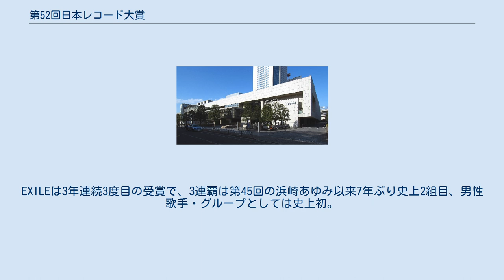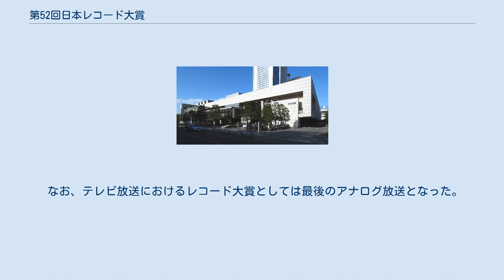第52回日本レコード大賞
第52回日本レコード大賞（だい52かいにほんレコードたいしょう）は、2010年（平成22年）12月30日に新国立劇場中劇場で行われた52回目の『日本レコード大賞』である。
 第52回の大賞は、EXILEの「I Wish For You」に決定した。
EXILEは3年連続3度目の受賞で、3連覇は第45回の浜崎あゆみ以来7年ぶり史上2組目、男性歌手・グループとしては史上初。
大賞受賞曲を発表したプレゼンターは制定委員長の服部克久。
 なお、最優秀新人賞はスマイレージに決定した。
日本人歌手が受賞したのは、第49回以来3年ぶり。
ハロー!プロジェクト所属歌手の受賞は第40回のモーニング娘。
・第49回の℃-uteに続いて3組目。
また、スペシャルプレゼンターとして俳優の阿部寛が務めた（阿部は2011年1月2日放送の『東野圭吾ミステリー 赤い指〜「新参者」加賀恭一郎再び!』に主演し、同番組の告知も行われた）。
例年、最優秀新人賞の発表は大賞の前に行うが、今回は20時過ぎに繰り上げての発表になった。
また例年最優秀新人賞の発表は新人賞受賞者がステージ上に整列して行うが今回は発表時に少女時代が会場にいなかったため行われなかった。
 最優秀歌唱賞は近藤真彦に決定した。
大賞・最優秀歌唱賞・最優秀新人賞の主要3賞をすべて獲得したのは史上5組目。
ジャニーズ事務所所属の歌手が参加したのは、第37回のSMAP（「KANSHAして」が優秀作品賞）以来15年ぶり。
 司会は昨年に続いて堺正章と藤原紀香が務めた。
 視聴率は、第2部（19時～21時54分）が前年より1.5P高い15.0%、2年ぶり15%台に回復したものの、時間帯3位に下がった。
裏番組では、日本テレビの『ぐるナイ最終ゴチクビ決定戦!第2部』が17.5%で時間帯1位だった。
数字はビデオリサーチ社調べ・関東地区。
 なお、テレビ放送におけるレコード大賞としては最後のアナログ放送となった。
 また、この回をもって、ブロンズ像の授与が最後となった。